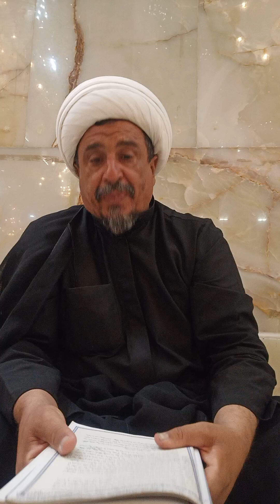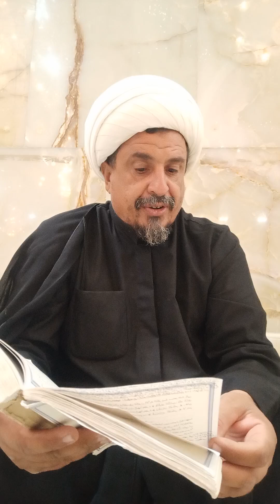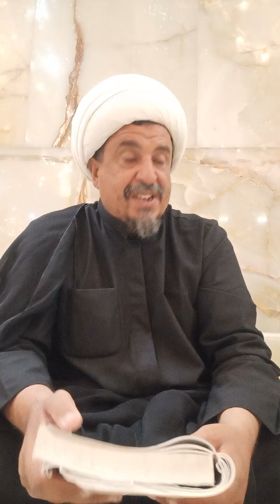دروس تفسيرية في آيات الأحكام الدليل القرآني على جواز الجمع بين الصلاتين